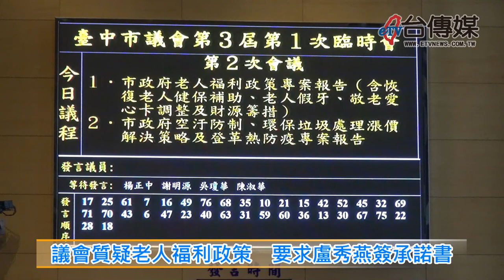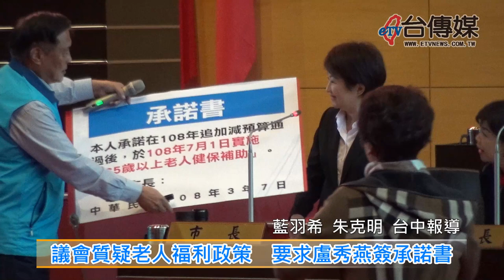《台傳媒新聞》20190307 議會質疑老人福利政策 要求盧秀燕簽承諾書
【記者 藍羽希、朱克明 / 台中報導】
老人福利政策的實施，一直都是民眾最關心的議題，台中市長盧秀燕的政見之一，就是要恢復65歲以上老人的健保補助，減輕長輩跟子女的負擔；不過針對前市長林佳龍敬老愛心卡每個月補助的1000塊錢，台中市卻從今年的2月15號開始限縮補助，從原本全額補助降為每次補助50塊錢，針對這項老人福利措施的改變跟縮水，台中市議會在2019年3月7號召開的臨時會中，有議員就拿出一張承諾書的大型海報，要求台中市長盧秀燕保證在7月1號推行老人健保補助，並且當場簽名，讓盧秀燕相當為難。
雖然盧秀燕市長表示，目前台中市政府財政沒問題，可以負擔7億3500萬元的老人福利經費，7月1號起老人健保一定可以補助，但是在多名國民黨議員的包圍跟要求之下，盧秀燕到最後還是沒有在承諾書上簽名，讓藍綠兩黨的市議員都感到有點不滿跟意外。
不過也有國民黨籍的議員替台中市政府說話。
台中市老人福利措施的改變，已經引起民眾的質疑跟市議會兩黨議員的角力，雖然敬老愛心卡是政府照顧長者的一項優惠措施，但是要考量落實整體醫療輔助跟社會福利，也在考驗盧秀燕市長的智慧跟施政的能力。